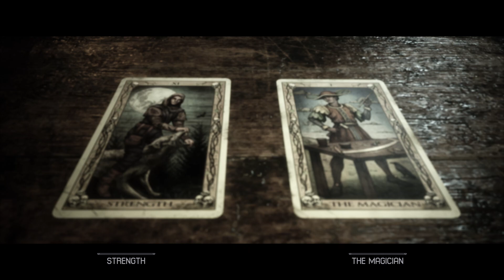The Quarry - Part:5 - Ch.4 Don't Panic